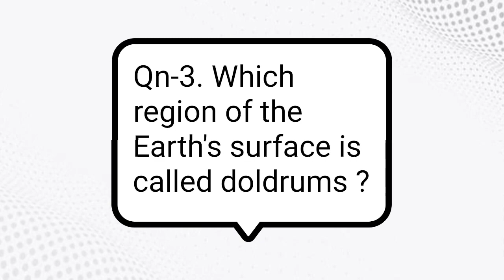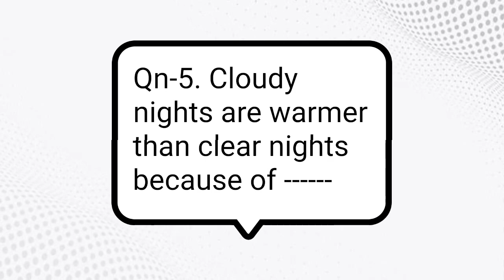General Studies I Daily Quiz I 14032022